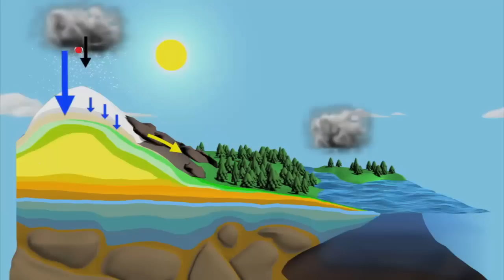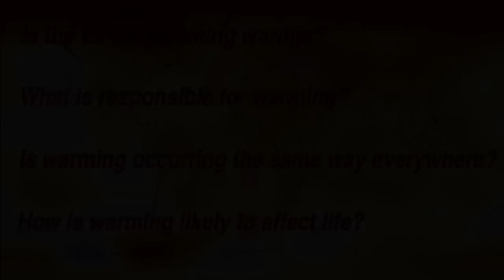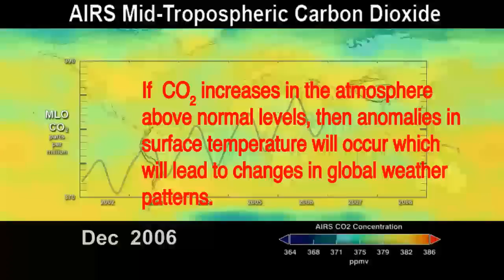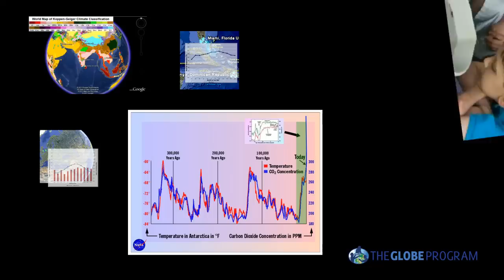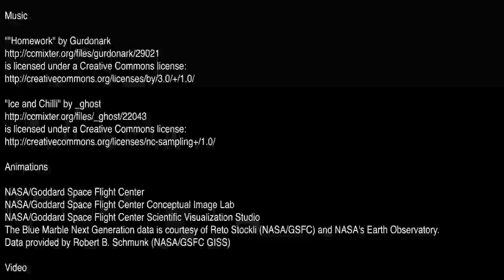Dr. Charles Ichoku Explains Rationale for Inquiry Learning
Dr. Ichoku talks to you about making decisions based on scientific evidence against opinion. This short video demonstrates how scientific research methods are used to study climate.